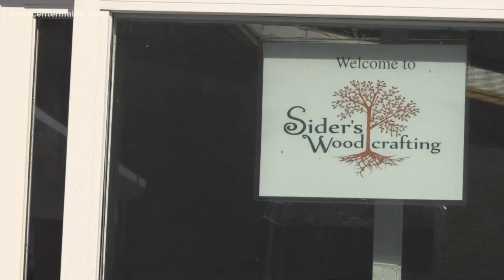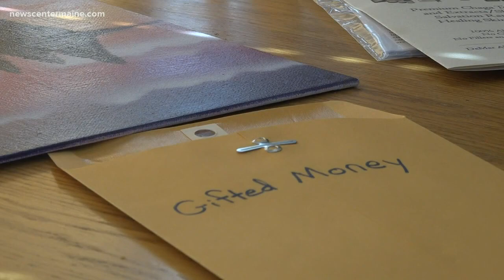Sider's Woodcrafting loses workshop to fire